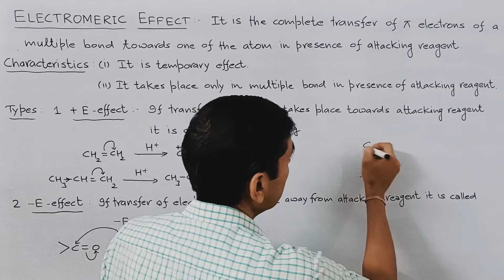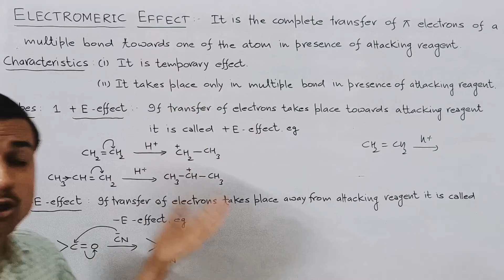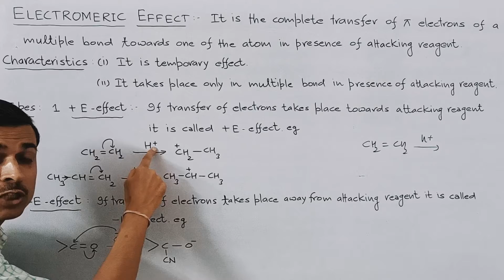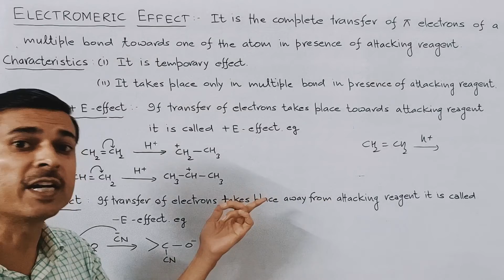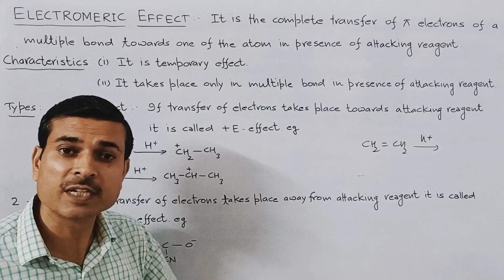Electromeric effect general organic chemistry useful for NEET IIT CBSE and other board exams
Electromeric effect and its types. Characteristics and example of electromeric effect.